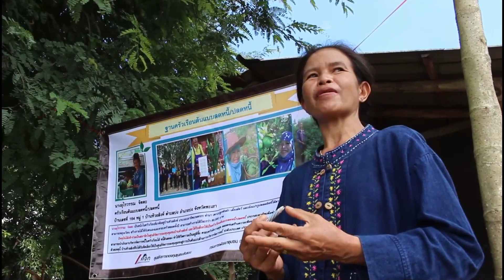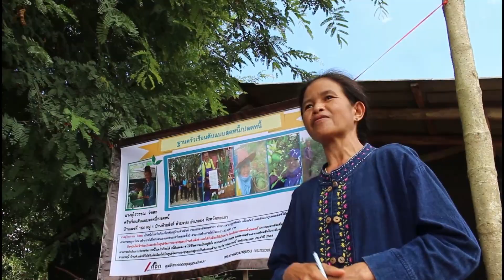อุไรวรรณ จิตตะ ครัวเรือนต้นแบบลดหนี้และปลดหนี้..บ้านห้วยสิงห์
ชุมชนบ้านห้วยสิงห์ ตั้งอยู่บนพื้นที่ราบ  ล้อมรอบด้วยภูเขา  ประชากรส่วนใหญ่  มีอาชีพเกษตรกรรม มีจำนวนครัวเรือน  145  ครัวเรือน  มีประชากรจำนวน  503  คน มีอาชีพหลัก ทำนา ,ทำไร่ข้าวโพด,ปลูกถั่วลิสง และทำสวนลำไย

นับเป็นความโชคดีของชาวชุมชนห้วยสิงห์ ที่มีทุนชุมชนที่มีคุณอเนกอนันต์ต่อวิถีชีวิต ความเป็นอยู่ของชาวชุมชน ก็คือ ที่นี่มีแหล่งต้นน้ำที่หล่อเลี้ยงชีวิตของชาวชุมชน คือ “อ่างเก็บน้ำห้วยสิงห์”  รวมถึงป่าชุมชนที่อุดมสมบูรณ์ พื้นที่กว่า 700 ไร่ ซึ่งเป็นแหล่งอาหาร แหล่งหาของป่าของชาวชุมชนตลอดทุกฤดูกาล

ความอุดมสมบูรณ์ของทุนชุมชน ประกอบกับความเข้มแข็งของชาวชุมชนที่นี่  จึงได้มีกิจกรรมเพื่อช่วยตนเองและช่วยเหลือซึ่งกันและกัน...

เราไปเรียนรู้ประสบการณ์ จากต้นแบบความสำเร็จของการบริหารจัดการหนี้และการพึ่งตนเอง ของครัวเรือนต้นแบบ  นางอุไรวรรณ จิตตะ ครัวเรือนต้นแบบลดหนี้และปลดหนี้..

...ปัจจัยความสำเร็จการดำเนินงานศูนย์จัดการกองทุนชุมชนที่กล่าวมาทั้งหมดนี้นำไปสู่การเป็นต้นแบบการบริหารจัดการหนี้ ของบ้านห้วยสิงห์ หมู่ที่ 1 ต.ปง อ.ปง จ.พะเยา...“ร่วมแรงแข็งขัน...ช่วยกันพัฒนา”...